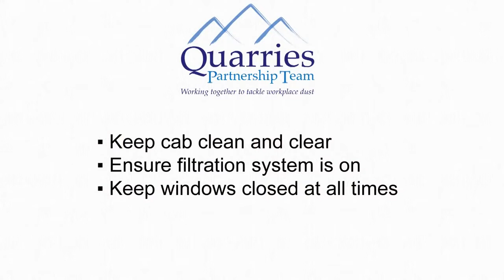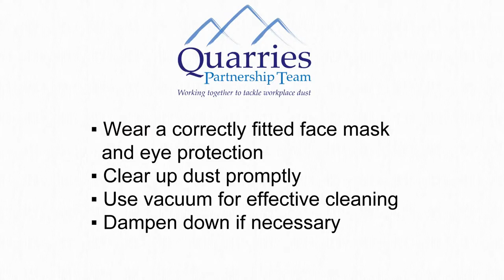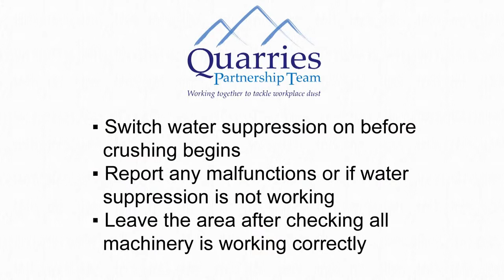PENTINGNYA MENUMBUHKAN BUDAYA SAFETY DAN K3 | JADIKAN SAFETY SEBAGAI GAYA HIDUP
Dampak memakai APD dan menjalankan budaya safety dan K3 adalah agar diri terjaga dari kecelakaan kerja, jangka panjang nya akan berdampak pada fisik kita yang rapuh lebih cepat, penyakitan tanpa disadari dan berdampak pada kesehatan kita.

Video ini menggambarkan bagaimana acuh terhadap K3 berdampak Fatal di hari tua.

Silahkan menyaksikan.